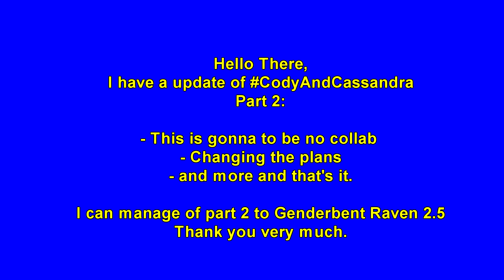Update for CodyAndCassandra Part 2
(To Genderbent Raven 2.5 or 2.0) (Codyfan25)

Don't worry buddy,everything take times and everything under control...